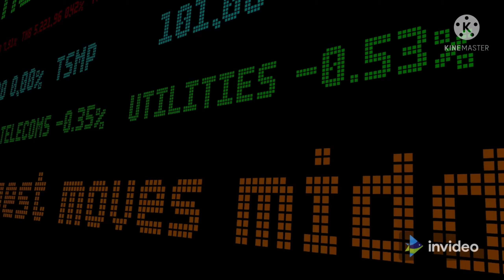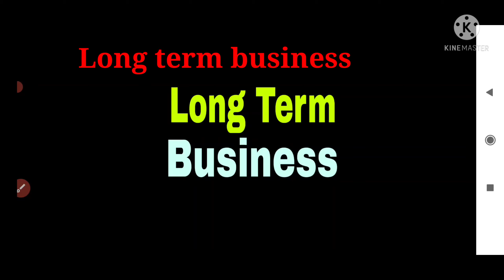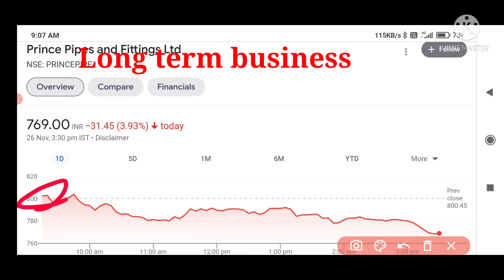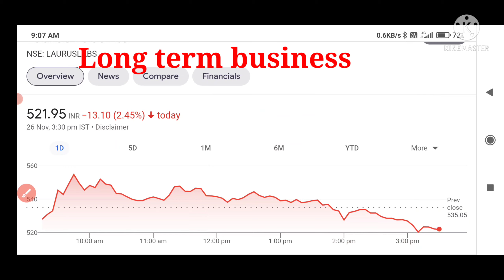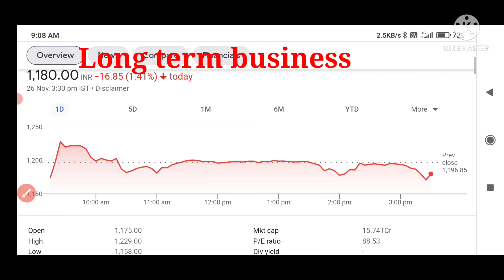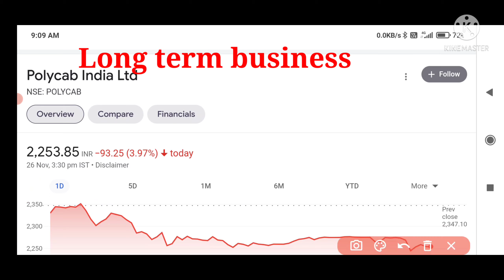7 Shareholders की किस्मत बदलने बाली है जितना Market Crash होगा उतना ही बड़ा Profit होगा| Investing.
TY :)

TOPIC COVERED :

1)  STOCK MARKET Crashed
2)  STOCK MARKET Crashed 5 Big Reasons
3)  Latest Share Market News
4)  Latest Share Market Tips
5)  Latest Share Market Videos
6)  Latest Stock Market News
7)  Latest Share Market News Today In Hindi
8)  stock market for beginners
9)  stock market in hindi
10)  Intraday Trading Strategies
11)  smkc
12)  nifty50
13)  bse sensex
14)  banknifty
15)  STOCK MARKET ME GIRAVAT
16)  STOCK MARKET FALL
17)  sensex
18)  nifty
19)  Why SENSEX NIFTY DOWN TODAY
20)  crash
21)  crashed
22)  down
23) stock market 28 NOVEMBER 2021
24) stock market 28 NOVEMBER 2021 news

ty :)